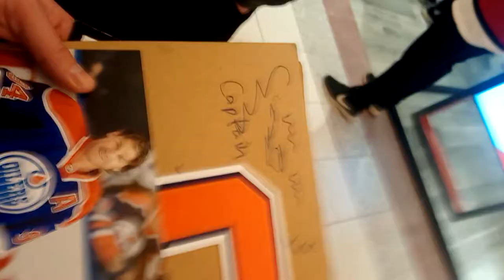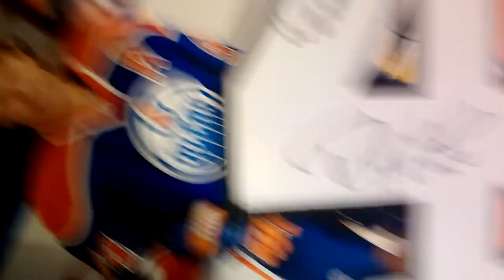Ryan Smyth signs some jersey numbers and a photo for DAGR at new Rogers store in Southgate Centre